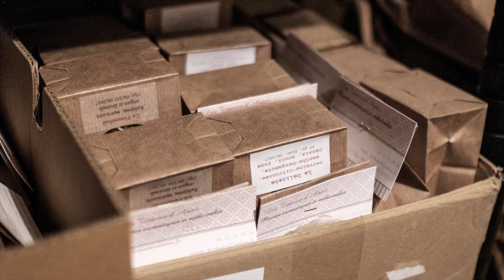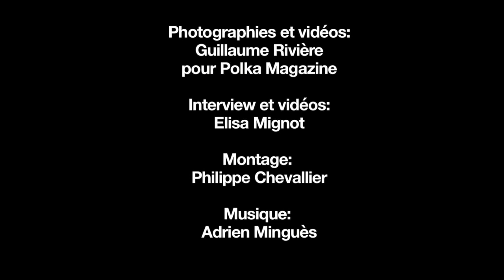Anaïs en son domaine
Anaïs Kerhoas est productrice de tisanes bios. Elle vient d'acheter sa terre pour cultiver ses plantes médicinales et aromatiques. La jeune femme s'est fait connaître, en 2013, grâce à un documentaire réalisé par Marion Gervais intitulé "Anaïs s'en va-t-en guerre". Elle y racontait ses galères et les difficultés à s'installer quand on est une femme et que l'on n'est pas issue du milieu agricole. Anaïs cultivait alors des terres qu'elle louait.  Le film a remporté un vrai succès sur Internet et comptabilisé 800 000 vues. Suite à cet engouement, un financement participatif a été initié sur la plateforme Ulule où plus de 19 000 euros ont été récoltés. L'agricultrice a pu acheter sa terre. Polka est allé lui rendre visite, juste après son emménagement.

Retrouvez le sujet "Les champs du possible" dans Polka #34, actuellement dans les kiosques.

Photographies et vidéos : Guillaume Rivière pour Polka Magazine
Interview et vidéos : Elisa Mignot
Montage : Philippe Chevallier